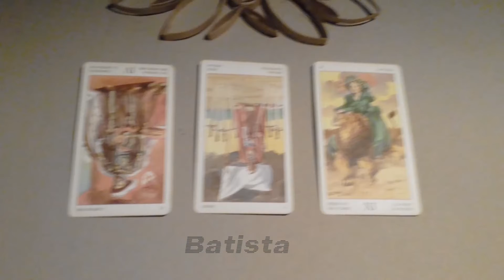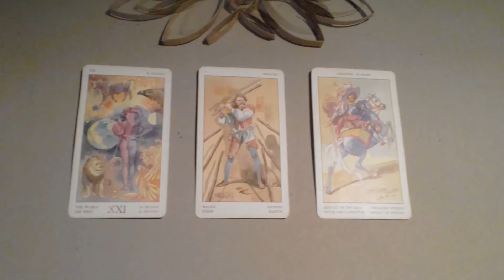KSI vs LOGAN PAUL 2 - UNDERCARD: Who will win!? || Tarot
Tarot prediction for KSI vs. Logan Paul 2 Undercards.

This is posted/published passed 3pm ET / 12pm PT, hours before the fight.